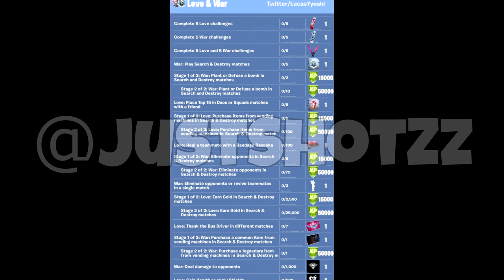Fortnite v11.50 Update Leaks Harley Quinn & More!!!!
new fortnite update with a new engine new skins